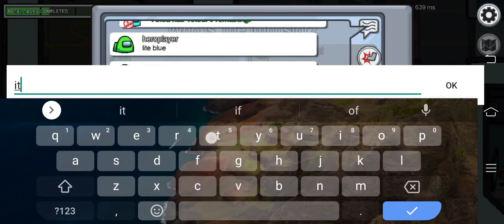Playing among us with player named mia khalifa